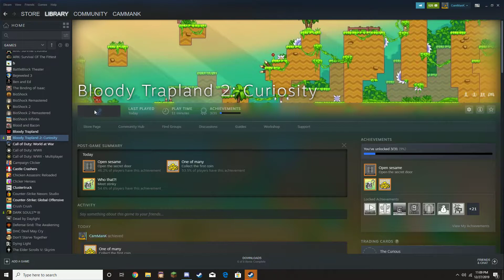Bloody Trap Land 2 Episode 1 : We are clearly professionals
Ha Ha join me and jeremodo on a quest to defeat bloody trap lands.. traps and maybe the Asian will join later

new videos up every week as of 2020